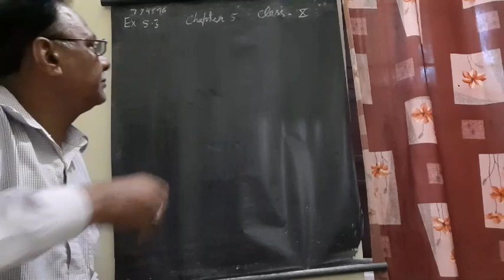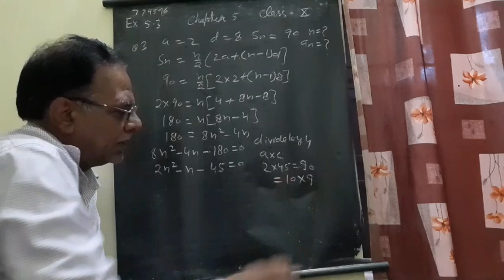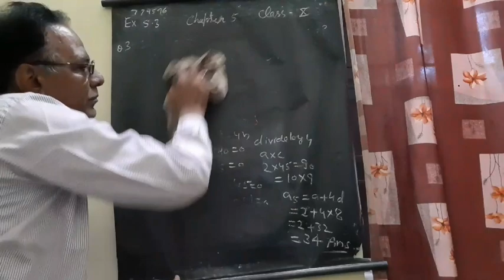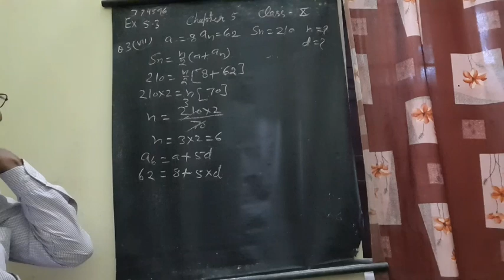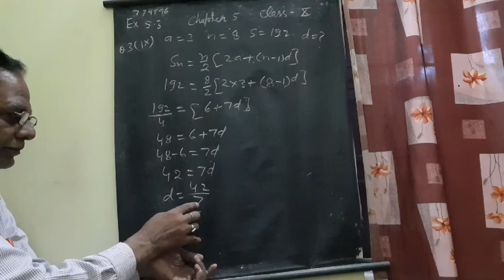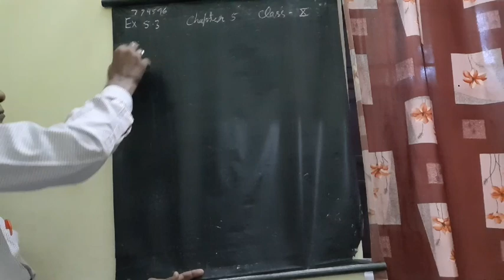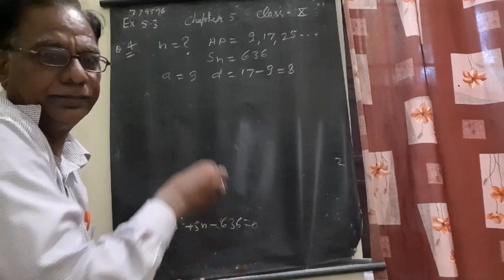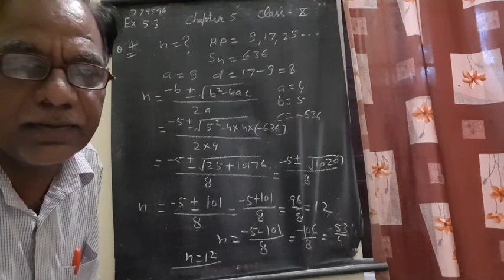Class 10th Maths NCERT Exercise-5.3 Solutions, Question no-3, Ch-5 Arithmetic Progeressions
VKS Maths Classes